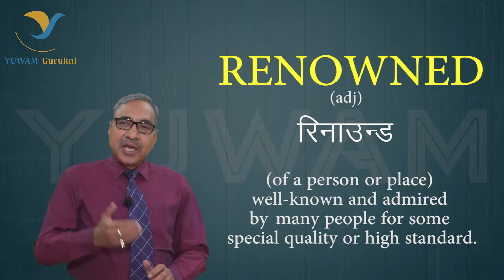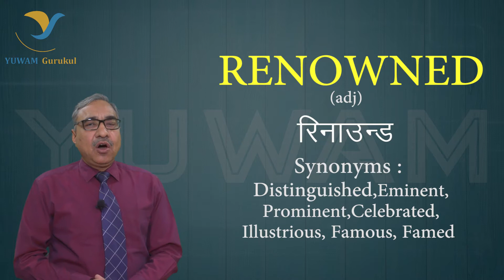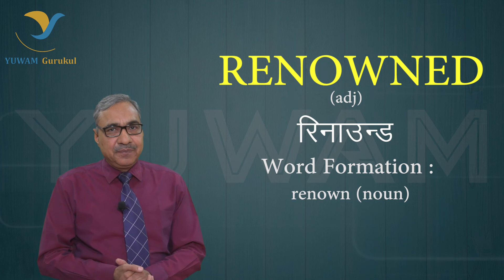RENOWNED | Yuwam | High Level Vocab | English | Man Singh Shekhawat | Vocab for Competitive Exams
Yuwam Vocab series for Better English- Better Career

RENOWNED | Yuwam Gurukul | High Level Vocab | English | Man Singh Shekhawat | Vocab for Competitive Exams

Yuwam Vocab series for all competitive exams
How to learn better English in less time?
What is the meaning of Renowned?
How to use the word Renowned?